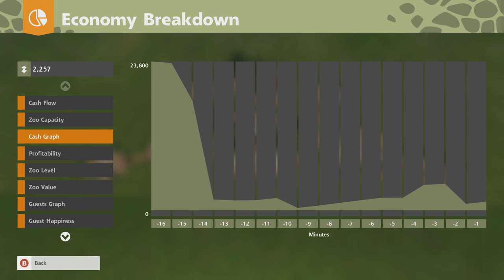Zoo Tycoon (Xbox One) | Let's Play #12 | Our Own Zoo!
Taking a break from the campaign... challenge mode begins!

To watch the rest of Zoo Tycoon as I do nothing but coo at adorable animals, click this linkie thing

Zoo Tycoon for the Xbox One, by the same company behind Kinectimals, is an adorable and animal packed (over 100 species!) zoo tycoon sim with more focus on cute animals than the actual tycoon bit. It's just, it's just awesome. Plus I get to pull faces at chimps. What more do you want eh?

You can learn lots and lots more about Zoo Tycoon for the Xbox One over on the wikipedia
"Zoo Tycoon was revealed at E3 2013 In June 2013 The game will feature a new level of up close interactions with the animals and zoo, according to Microsoft. A teaser trailer for the game shows some new features, for example, feeding an elephant.[5] This is the first time that the Zoo Tycoon (series) was on the consoles unlike its predecessors The Original Zoo Tycoon and Zoo Tycoon 2 which both are on PC on August 2013 during Gamescom 2013. The gameplay that was shown included elements of Zoo Tycoon 2 such as first person view, and new elements like feeding the animals in first person view or and having zoo keepers feed them instead. Tycoon Mode, which was introduced in the first Zoo Tycoon, has returned. The player can help animals with problems like changing moods, hunger, and thirst"

Or if you want to read some  reviews of the game, you can do that too! At these super handy dandy links... one of them is even a video. A VIDEO! -